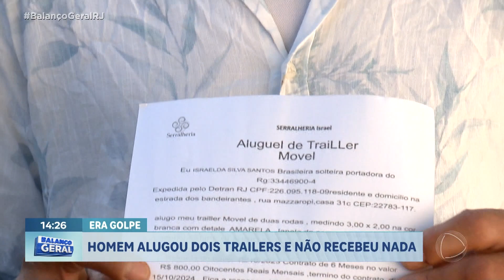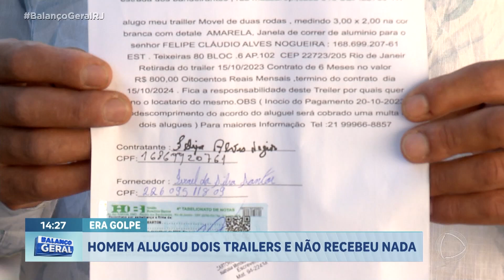Serralheiro cai em golpe e tem prejuízo de R$ 50 mil, no Rio | Balanço Geral RJ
Fale com a Jornalismo da Record Rio